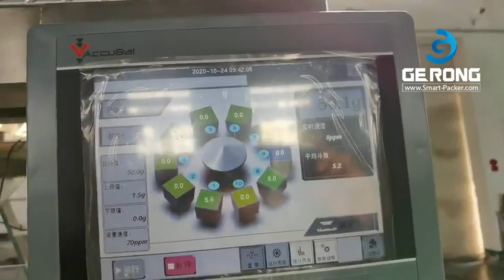自動コーヒー豆のボトル瓶の充填キャッピングマシンカスタマイズされた豆の梱包ライン